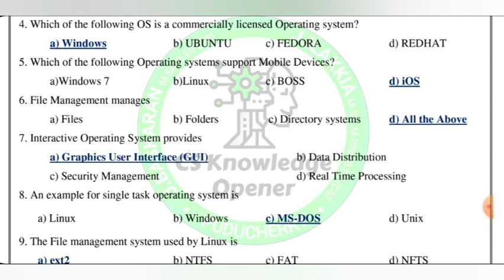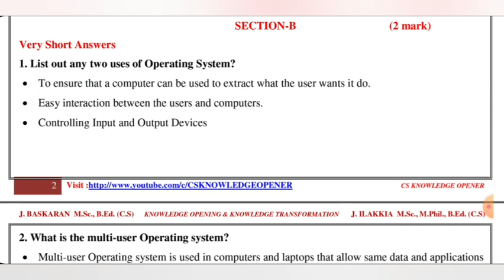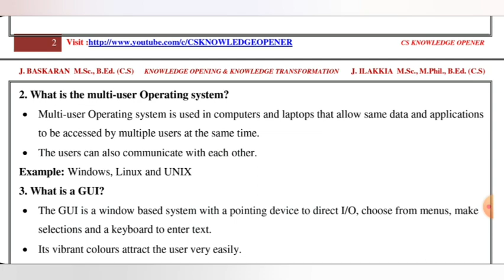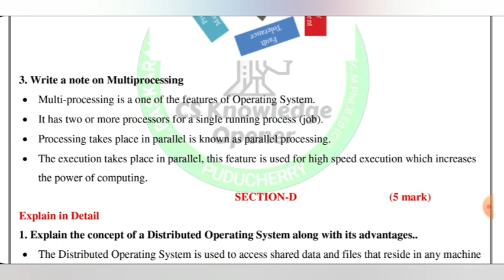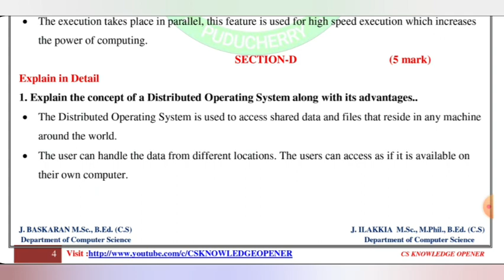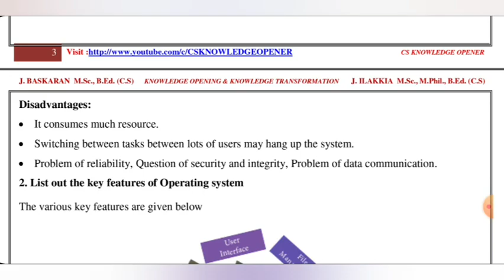11th CS and CA study material |Chapter :4| Theoretical Concepts of Operating System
In this session we are going to see 11th CS and CA study material |Chapter :4| Theoretical Concepts of Operating System.

Description Link:
This is channel CS KNOWLEDGE OPENER focuses on 11th &12th Computer Science & Computer Applications Programming Skills and also we Publishing Study Materials Based on New syllabus introduced by TNSCERT.(TNBOARD)

ILAKKIA.J MSC., M.Phil., B.ED
Department of Computer Science